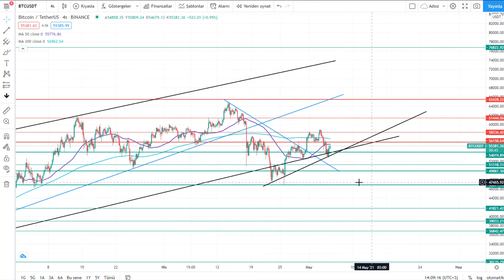Bitcoin (BTC) Teknik Analiz - 05.05.2021